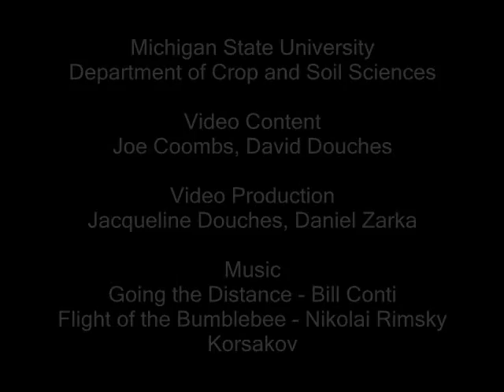Colorado Potato Beetle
Time lapse of Colorado potato beetles feeding on Bt resistant potatoes developed by Michigan State University.